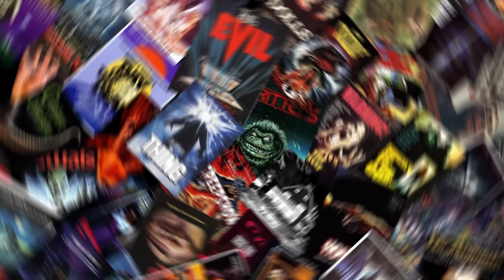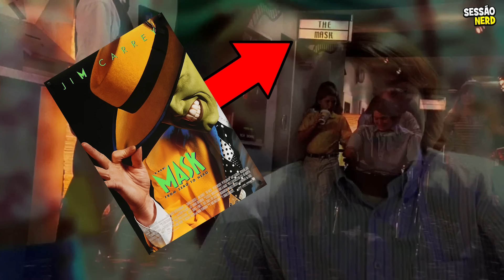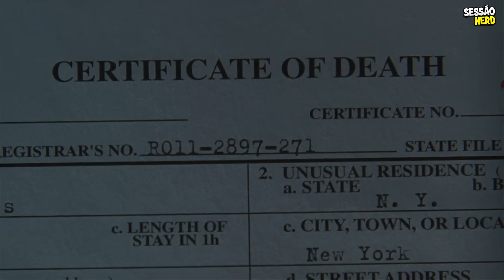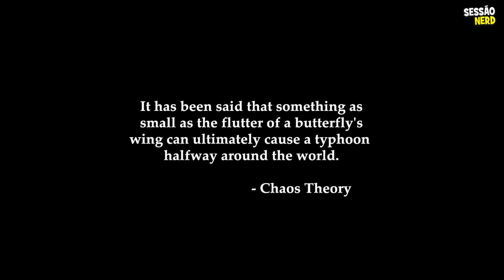DETALHES que você PERDEU em EFEITO BORBOLETA 🦋 + EXPLICAÇÃO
DETALHES + ERROS + REFERÊNCIAS + CURIOSIDADES de EFEITO BORBOLETA (2004) 😱

▶ Tim Burton
▶ Curiosidades Efeito borboleta
▶ Erros Efeito Borboleta
▶ Ashton Kutcher

★ CONTEÚDO

Em 2004 um filme de baixo orçamento com viagem no tempo, e atuações questionáveis, foi um estouro nas bilheterias.

Esse filme era Efeito Borboleta!

Onde acompanhamos um jovem que descobre conseguir voltar no tempo ao ler seus diários de infância.

Bagunçando sua vida, e das pessoas ao redor.

Hoje analisaremos a história, detalhes, erros, e seu final contraditório recusado pelo estúdio.

Sim, o final original não é o mesmo visto na Netflix.

Por isso, aqui estão todos os detalhes que você perdeu em Efeito Borboleta.